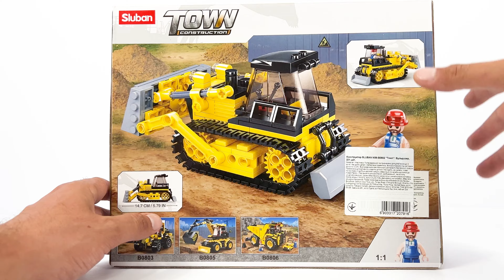Constructor Sluban Town. Construction machinery.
Hey! In this video you can see how the Lego Constructor Sluban Town. Construction machinery, 231 pcs, M38-B0802

Pleasant viewing!

YouTube Music Library License